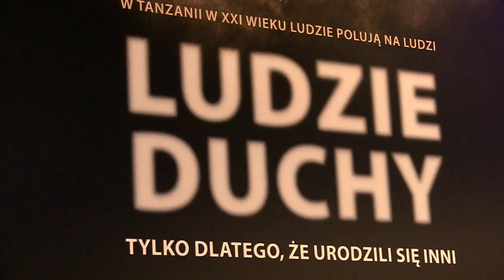"Ludzie Duchy" w Starej Kopalni